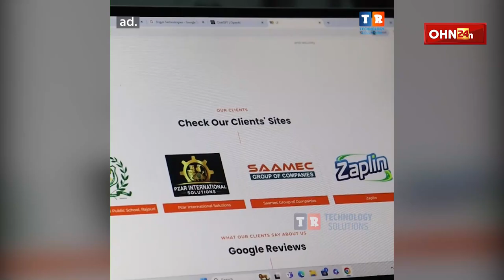युवा राजपूत सभा में चल रही गुटबाजी! नाराज दिखे कुछ सदस्य